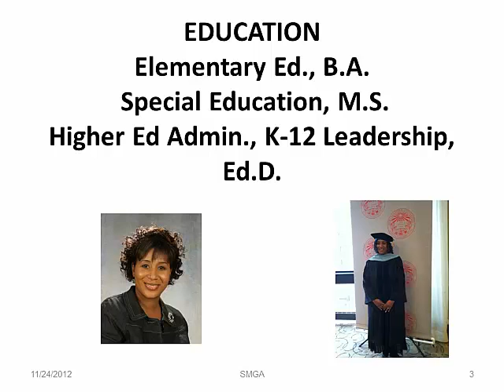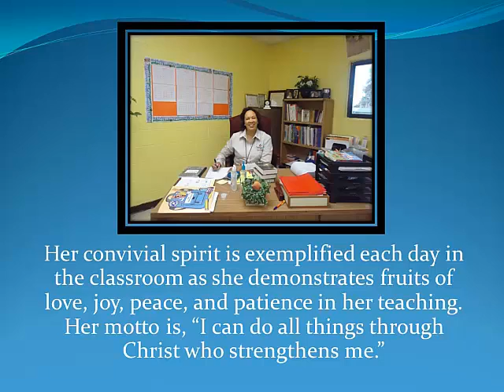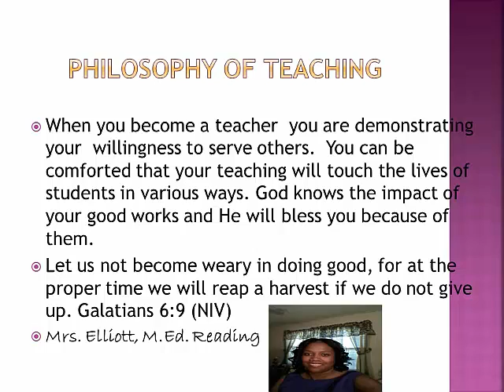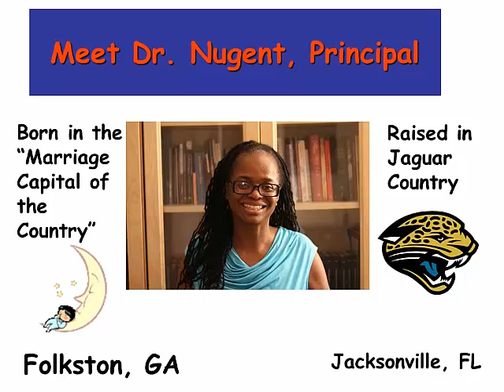Meet MSJA Teachers 2012-2013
Profiles of the Teachers of Mt. Sinai Jr. Academy, 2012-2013 School Year